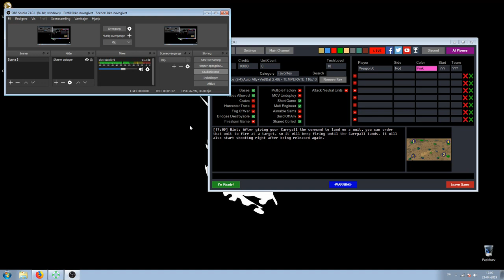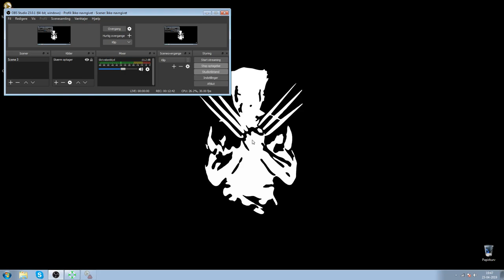1v1 Weaponx Vs Barcadi #1